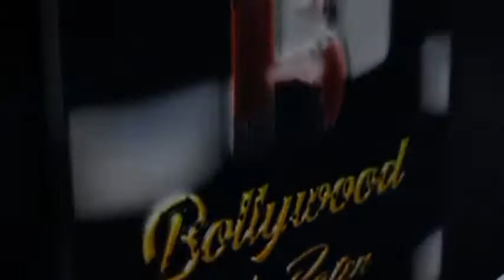15 Years Celebration Fulcrum Film & Casting Director Himalay Agarwal Birthday